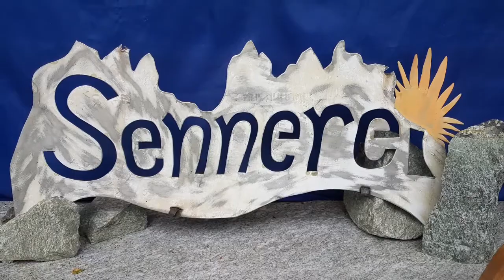fairpractice ecological dairy making at Sennerai dairy, in Andeer, Switzerland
The fair travellers went on their adventure in Nature park Beverin in Switzerland and decided for some local fondue cheese for the evening.
fairspot Sennerei is invested is communication about the benefits of traditional farming, they do so amongst farmers, but also towards their clients.